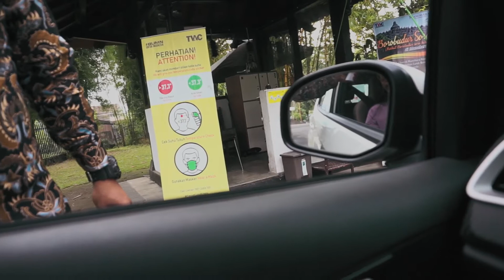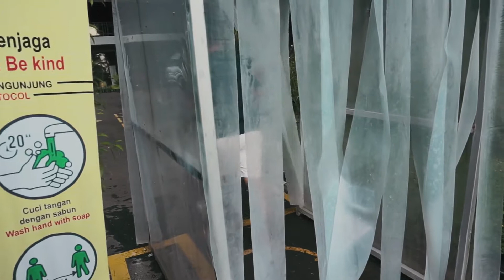Picnic Breakfast Manohara Borobudur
Hallo Guys, di video kali ini aku ingin kasih tau ke kalian keseruan aku liburan di YOGYAKARTA, yuk ikuti keseruannya!!!

Picnic Breakfast Manohara Borobudur berada di Komplek Taman Wisata Candi Borobudur.

Kalian yang mau Picnic Breakfast Manohara Borobudur seperti kita kalian bisa langsung booking ini instagramnya @manoharaborobudur